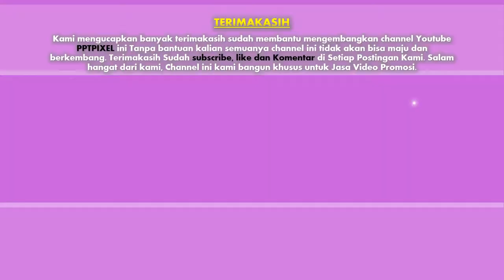Jasa edit video company profil Corporate, motion grapchic, cinematic, promosi, iklan produk, makanan